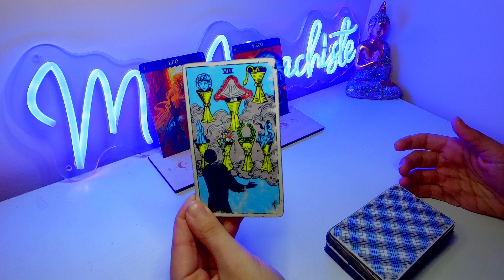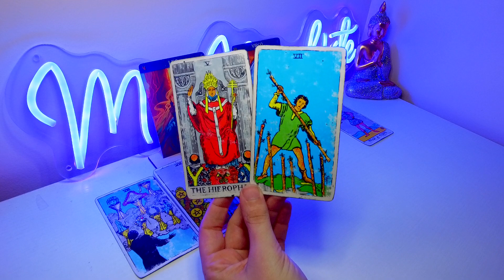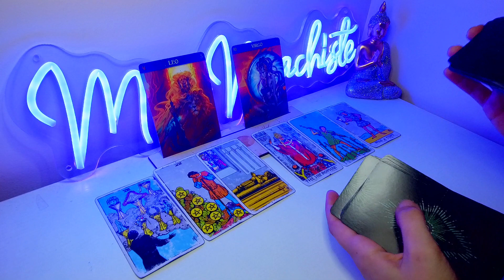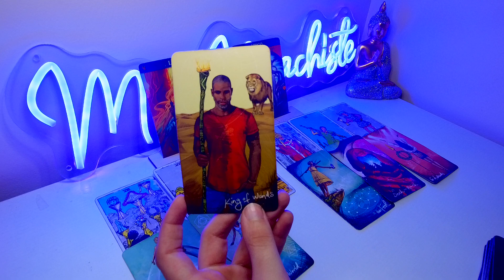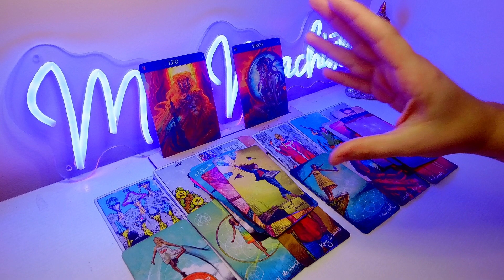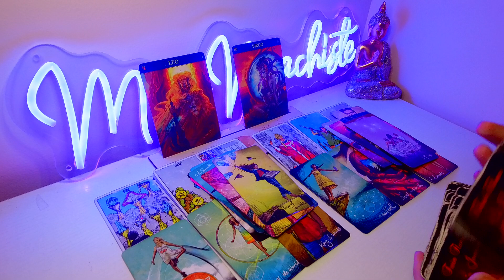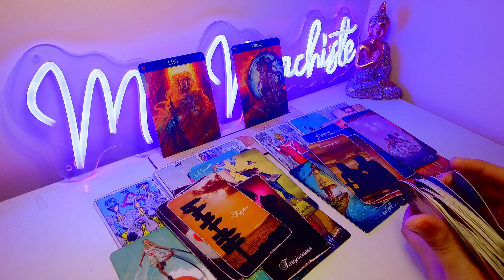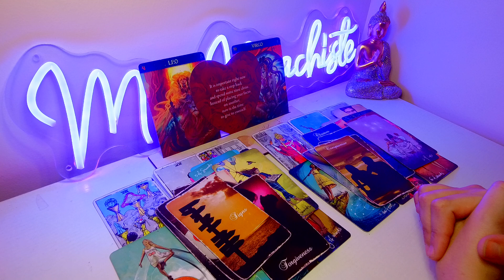*LEO + VIRGO* You & Them OCTOBER LOVE TAROT 2023